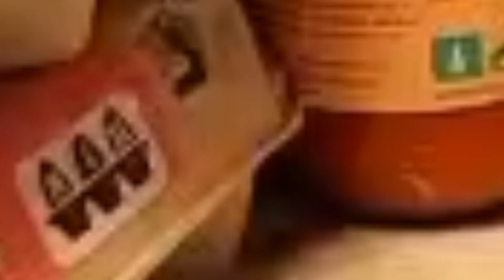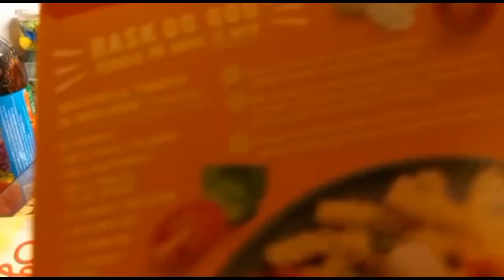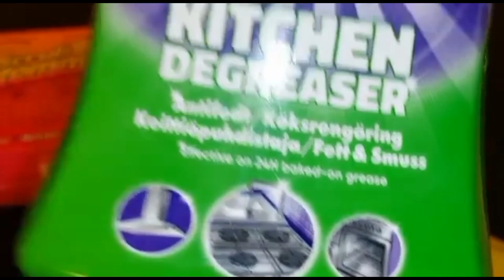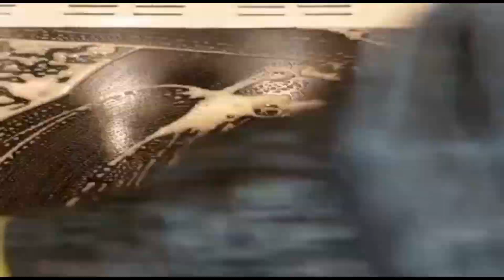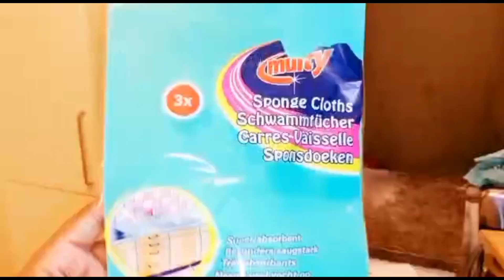morning Routine/waxay noqon kartaa mid aad u mashquul badan.